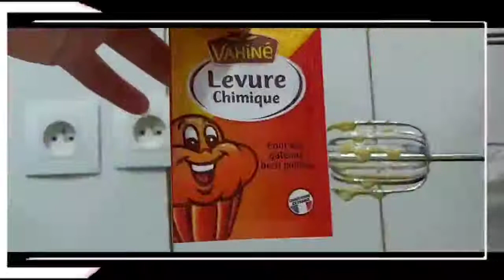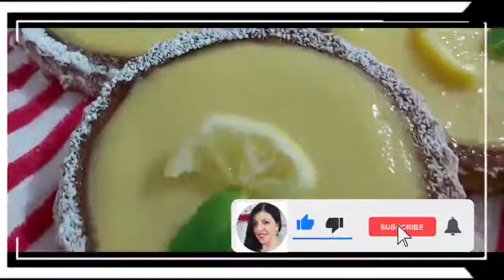Gâteau_a_la_créme_au_citron🍋🍋très savoureux et facile à réaliser 😋😋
Gâteau à la crème au citron 🍋 🍋

Les ingrédients :
🟠Le gâteau :
5 œufs +une pincée de sel
1/2 verre de sucre
1 verre moins un doigt
zeste de 3 citron 🍋
1 verre et demi de farine
1 sachet de levure chimique
1/2 verre de lait

🔵La crème au citron 🍋
jus de 5 citron moyenne
3 jaune d'œuf
2 c à s de sucre
2 c à s de maïzena

🔴Le four a 180°
🟢Le temps 20min

Chez Nano ❤vous remercie pour votre visite et si vous avez aimé la vidéo, n'oubliez pas de liker👍partager et abonné vous ça me fera un grand plaisir 🥰🥰à bientôt avec une nouvelle vidéo gros bisous 💋💋